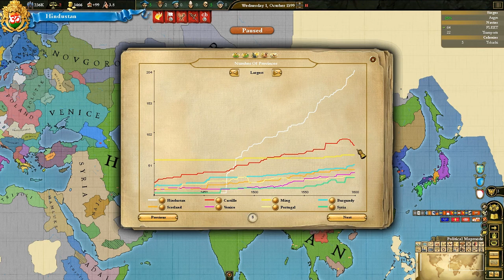Let's Play Europa Universalis 3 III Divine Wind Bihar 15 HD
Years and years of constant rebellions, suicidal advisors, stability hits, decentralization hits, and powerful neighbors has Hindustan on edge.  But through it all we expand our culture to uncivilized parts of the world.

Lan Xang gets excited and takes over all its neighbors, even brunei- this gives us ample opportunity to snatch lands from dishonorable scum.  As we grow, stability gains take longer and longer.  It's painful to watch advisors keep killing themselves over something as absolutely necessary as westernization.

There is nothing exciting in this video, just lots of revolts and a painful crawl toward modernization of the army.

programs used:
EU3DW 5.1 beta
Fraps 3.2.2
VirtualDub 1.9.2
CoolEdit Pro 2.1